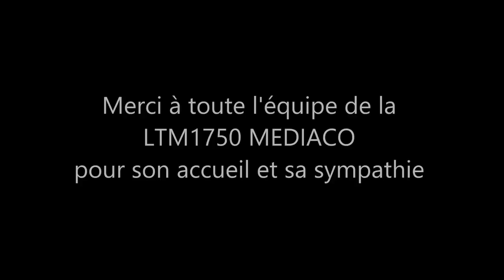Liebherr LTM1750-9.1 MEDIACO (en Haute Savoie - FRANCE)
Calage et pré-équipement de la grue en vue de son futur levage